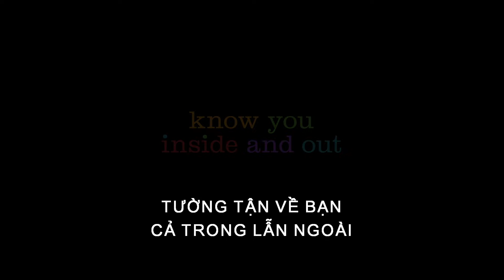(Official Trailer) NHỮNG MẢNH GHÉP CẢM XÚC 2 | KHỞI CHIẾU 14.06.2024